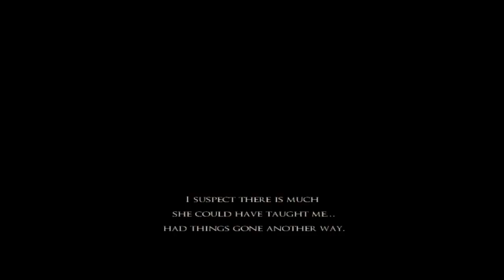PRINCE OF PERSIA WARRIOR WITHIN PART 16 STORY MODE WALKTHROUGH